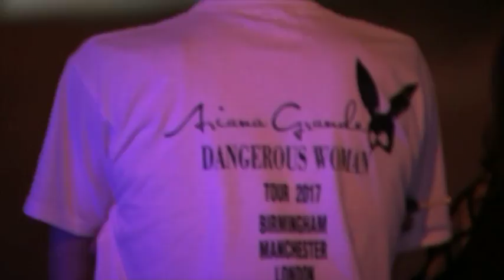Nurses given awards for heroic actions after Manchester bombings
NHS workers who helped victims of the Manchester Bombing have been given special awards.

In the attack in May, 23 people were killed while 59 people were taken to hospital, staff worked through the night, many having come in on their days off, to treat people with horrific injuries.